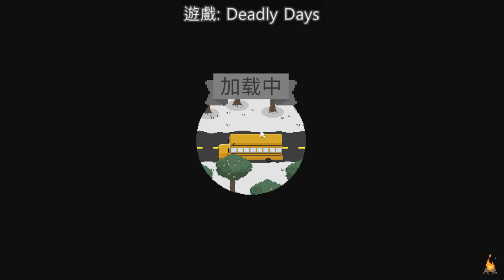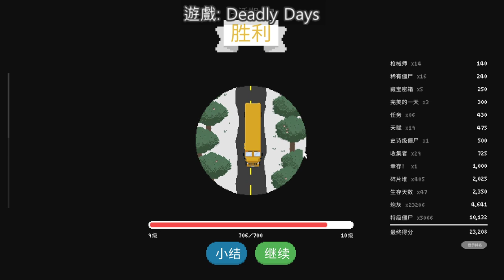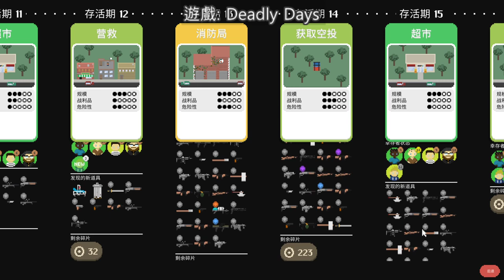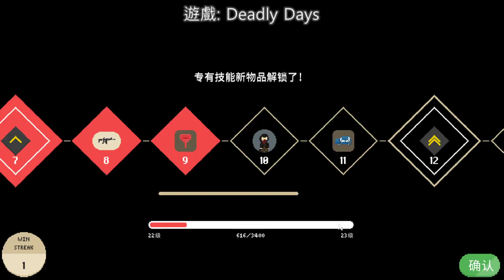【繁星】Deadly Days 2019 12 23【7】